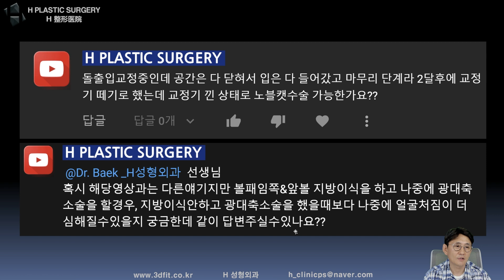지방이식 하고 광대축소술, 지방이식 안하고 광대축소술 얼굴처짐은?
2022년 6월 11일 유튜브 라이브 방송에서 볼패임쪽, 앞볼 지방이식을 하고 나중에 광대축소술을 할 경우 지방이식을 안하고 광대축소술을 했을때보다 추후 얼굴처짐이 더 심해질 수 있나요?

질문주신 내용에 대해 답변드린 영상입니다.

1. 중복 질문이 너무 많습니다.

2. 글만으론 추측성 답변을 드릴 수밖에 없습니다.

- 3D CT, X-ray
- 얼굴 사진 (얼굴 부분 모자이크)
- 3D CT 원본 파일(Dicom file)

3. 비방, 욕설, 폄하 등 제 채널의 취지에

4. 본원(에이치 성형외과)에서는

5f, 509, Gangnam-daero, Seocho-gu,
Seoul, Korea (Banpo-dong)